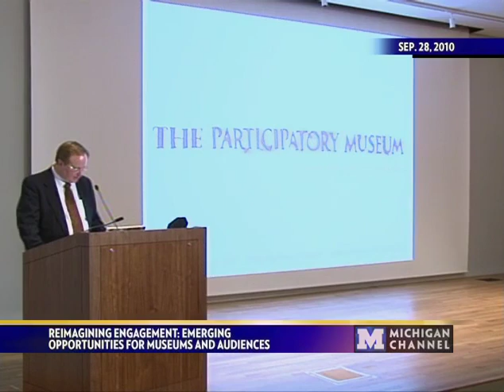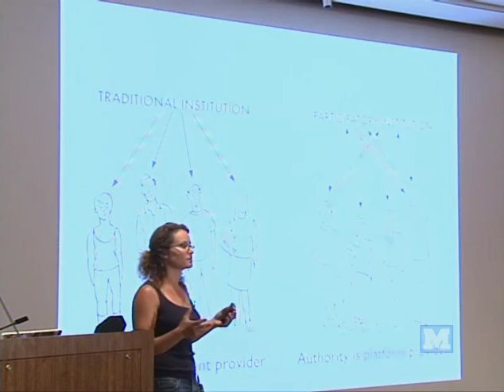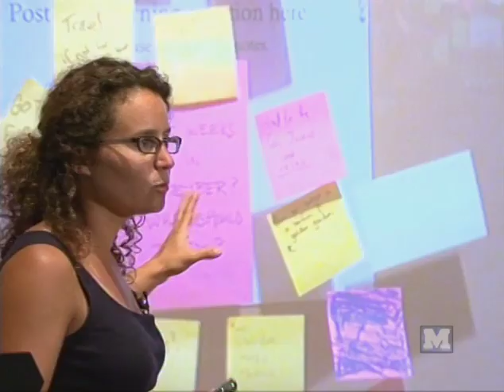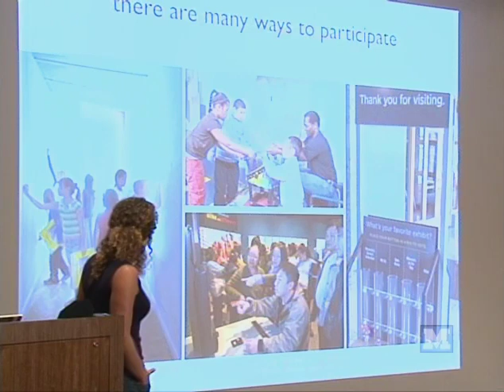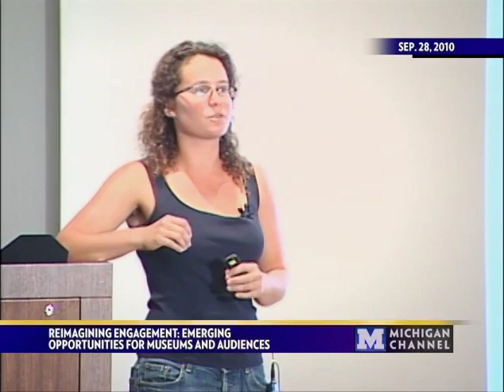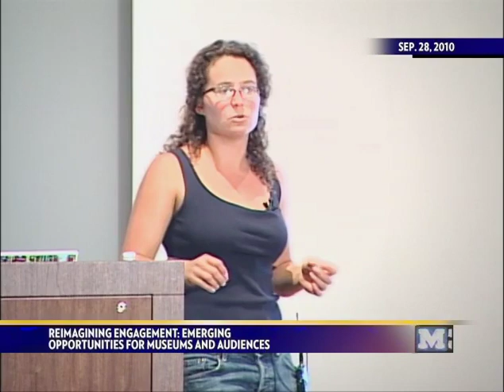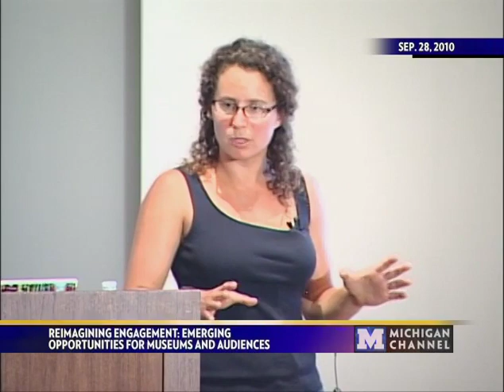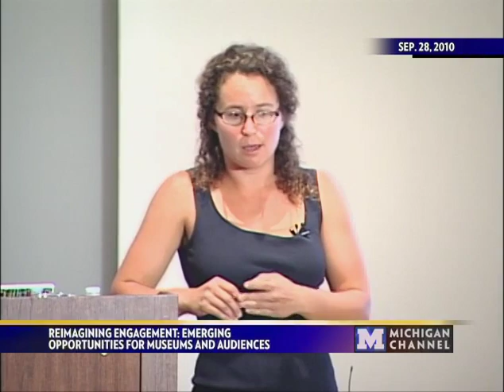The Participatory Museum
University of Michigan Museum Studies Program
The Participatory Museum: Inspiring, Supporting, and Evaluating Visitor Participation in Cultural Institutions
Nina Simon, Exhibition Designer and Author of the Museum 2.0 Blog